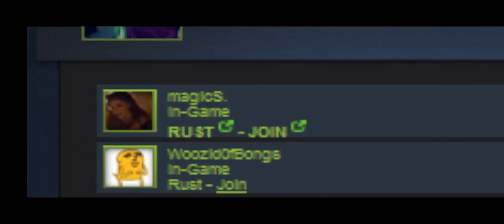Rust - Herman fly-party hacker - Banned 2 final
HERMANS MAIN
STEAM_0:0:68089411
Hermans ALT ACCOUNT